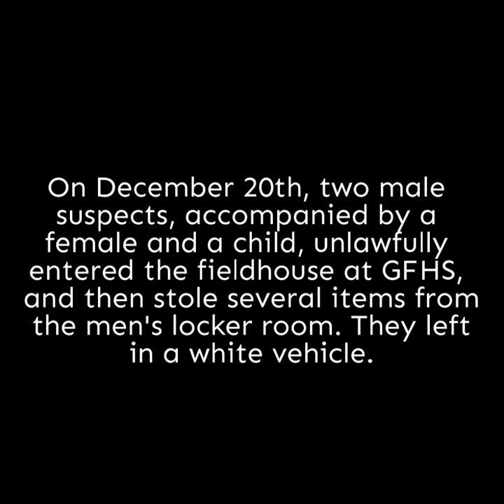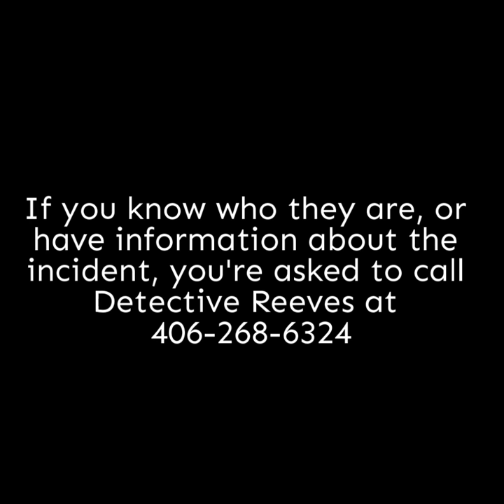Surveillance photos of GFHS theft suspects